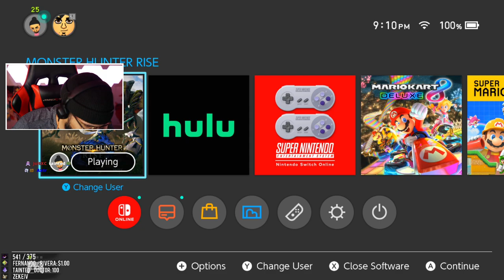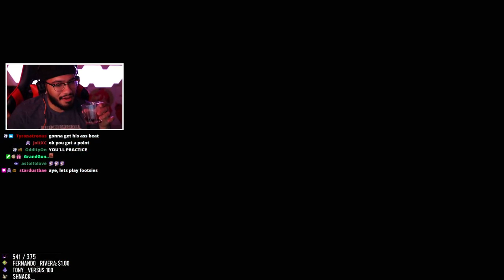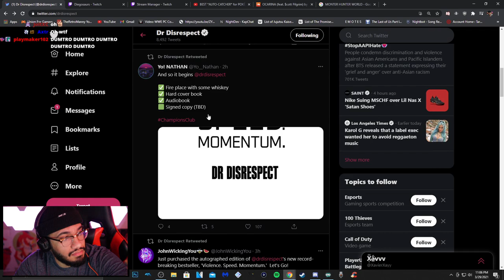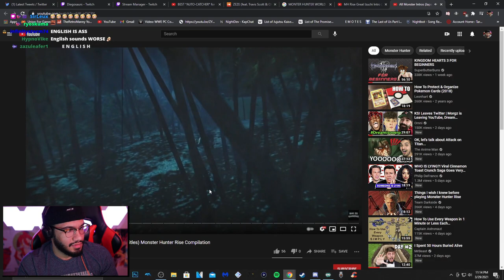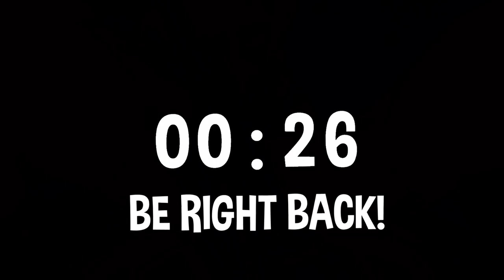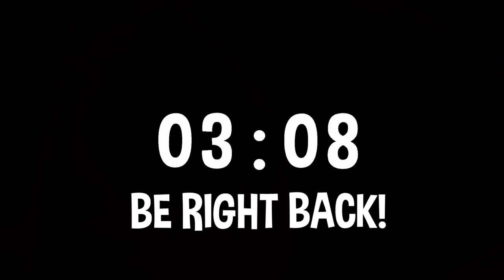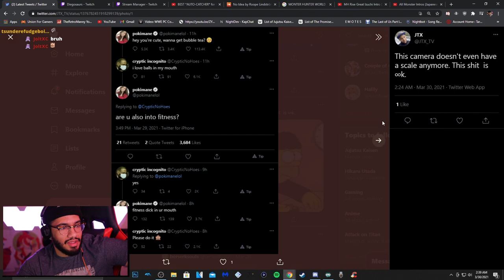RETRO PLAYS MONSTER HUNTER RISE FOR THE FIRST TIME!